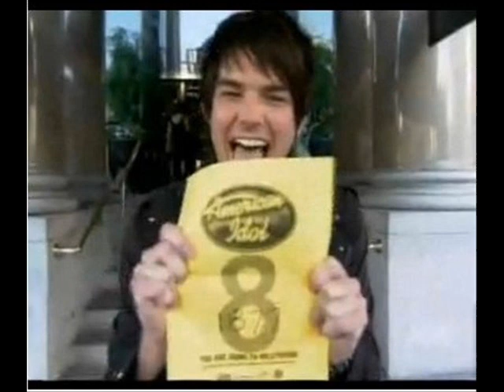Born to be wild~Adam Lambert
Born To Be Wild  from Adams performance on idol